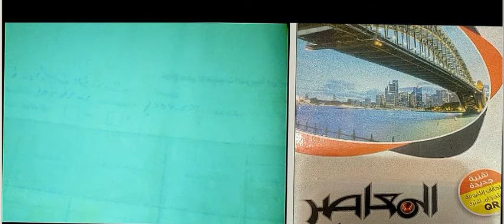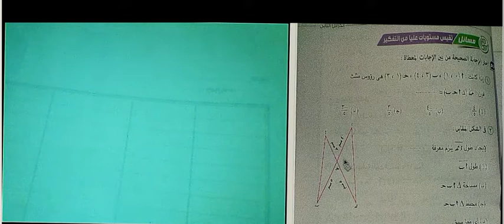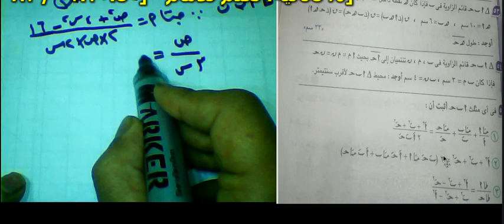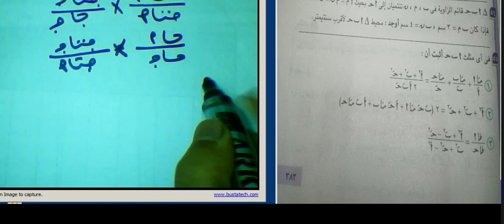الثاني الثانوي /قانون جيب التمام/مستويات عليا من التفكير=المعاصر2021حساب مثلثات -قاعده جيب التمام